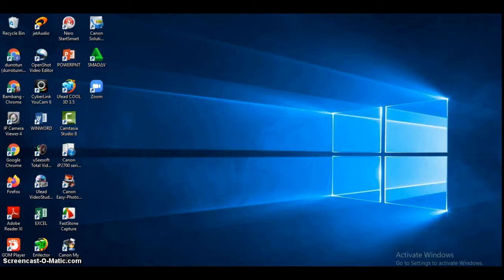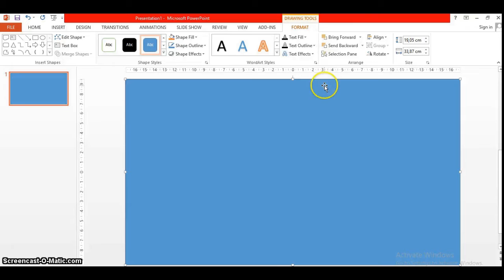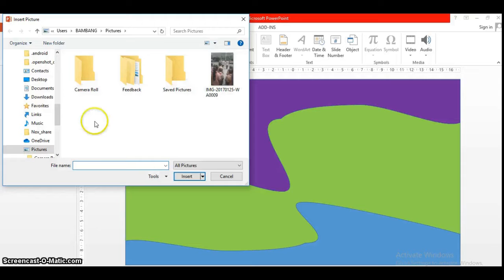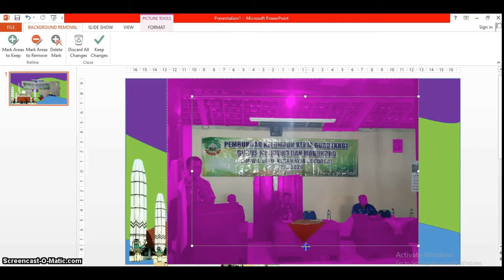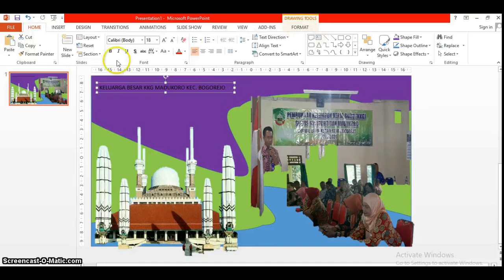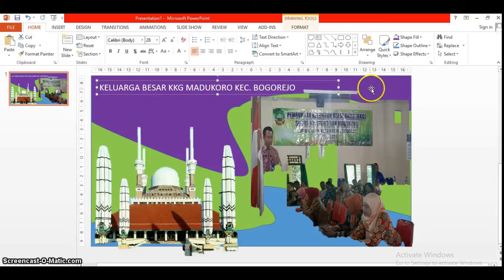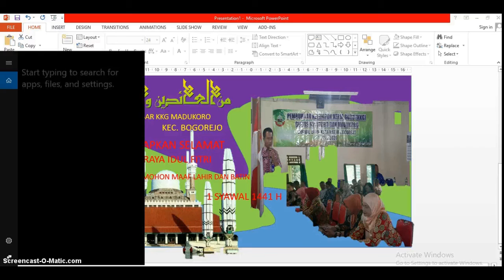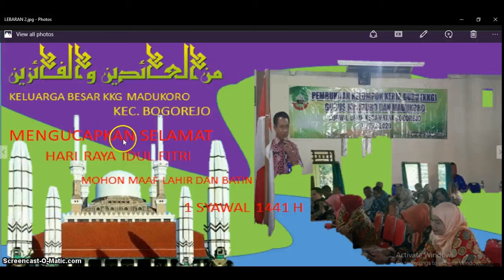Membuat Flyer Kartu Lebaran Part#2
Membuat Flyer dengan memanfaatkan power point yang biasanya hanya sebagai media presentasi. Power point digabung dengan pain sebagai media pengubah PPT menjadi JPEG.